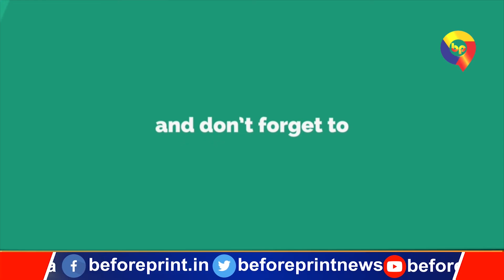गोड्डा सांसद ने बताया त्रिकुट पहाड़ रोपवे घटना में कहाँ कहाँ हुई थी चूक